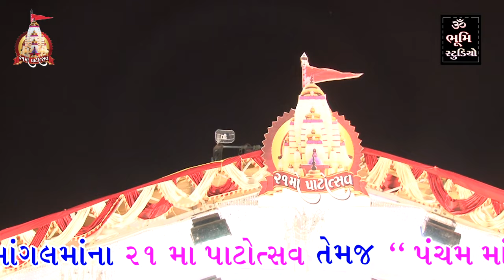Gujarati Star_Firoz Irani | MANGALDHAM BHAGUDA LIVE 2017 | 21 Mo Patotsav | Full HD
Title . Bhaguda 21 Mo Patotsav 2017
Artist . Firoz Irani ( Gujarati Film Star ) & Bharatdan Gadhvi
New Gujarati Movies dialogue & Entertainment At Mangaldham Bhaguda.
Producer . Bhim Ahir , Dipak Joshi
Author . Vishal Gadhadara , Rambhai Bhaguda
Studio . Om Bhumi Studio Bhaguda